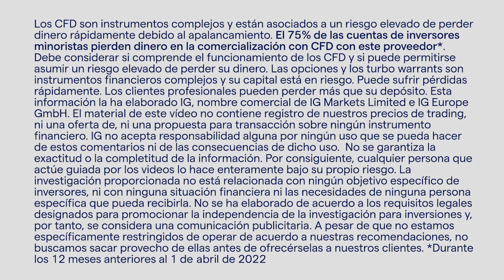PSICOLOGÍA del TRADING - Fernando Arias y Alberto Lezaun en Efecto Trading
¿Cómo plantemaos de bien las operaciones? ¿cúan importante es la psicología en nuestras operaciones? ¿ cómo leemos los mercados?
Estas y otras muchas más cuestiones respondidas por Fernando Arias y Alberto Lezaun  en exclusiva para IG en Efecto Trading VII.

¿Quieres ver todas las ponencias de Efecto Trading? Estás a tiempo de recibir los webinarios y disfrutar de esta gran semana del trading con nosotros.